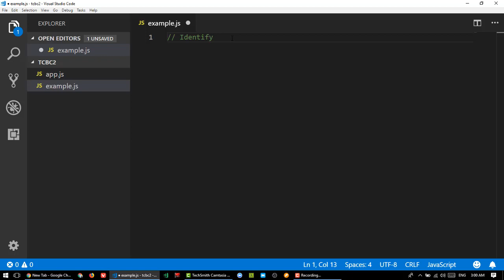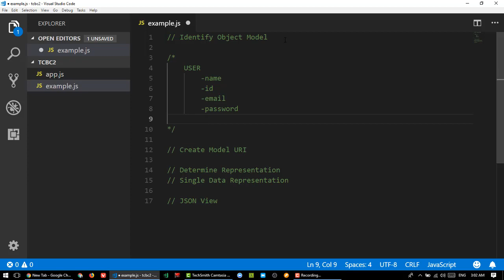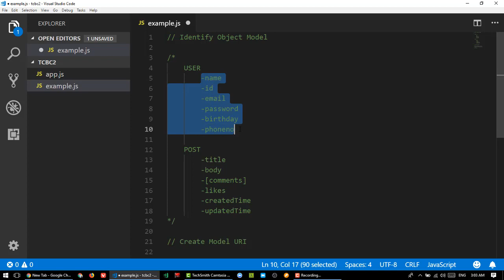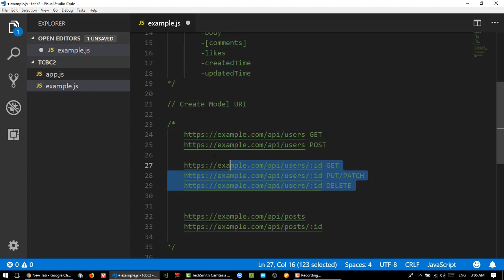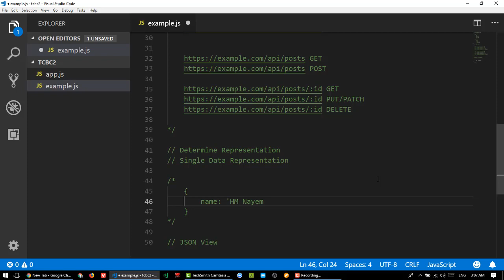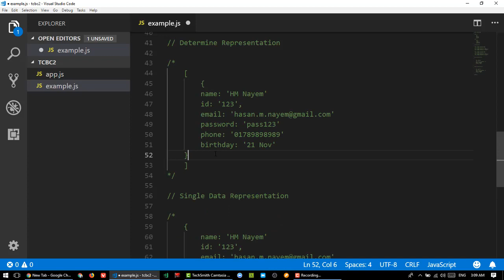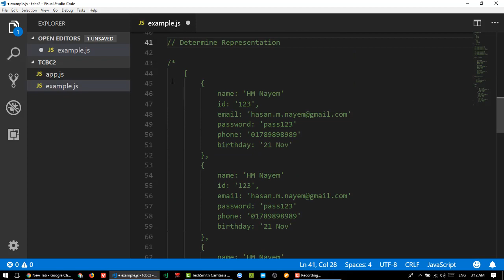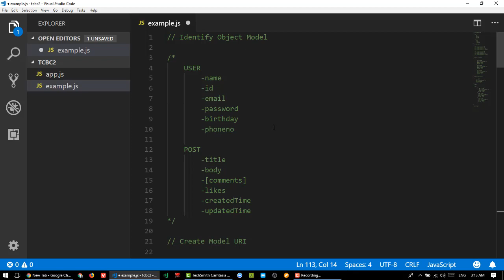4. How to Design a REST API in Details - Bangla | REST API Design Principle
Designing a rest API is very much important than implement. But most of the beginner doesn't know how to think before start designing a rest API.

In this video, I am giving a clear overview of rest API design. I hope you will enjoy this video.